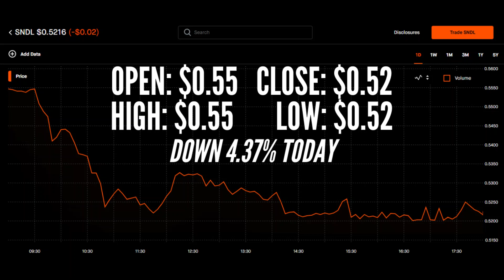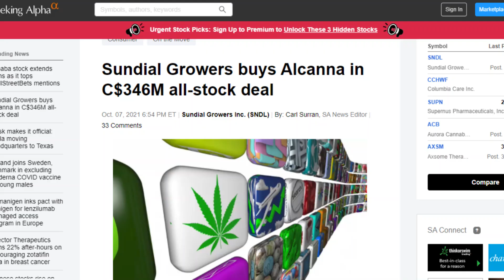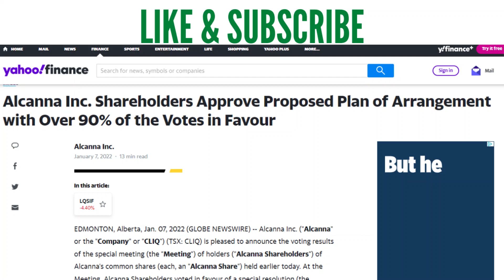SNDL YOU NEED TO WATCH THIS! Alcanna Update! SNDL Stock Update & Price Predictions January 20th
What happened today with SNDL? How come we didn't see a gain in price?

GET YOUR 5 FREE STOCKS FROM WEBULL NOW! All you have to do is deposit $0.01 for a chance to receive Apple stock and much more!

HIGH YEILD SAVINGS ACCOUNT!

rip papa i love you so much